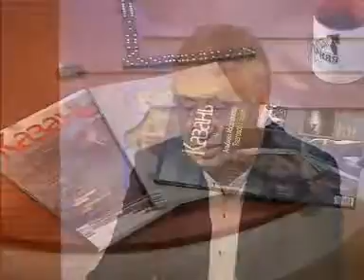В гостях Григорий Эйдинов, живописец, график и дизайнер. Вечерняя игра 15/0217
Заслуженный художник России;
Заслуженный деятель искусств Республики Татарстан;
член Союза художников и Союза журналистов России;
лауреат многих международных, всероссийских
и республиканских выставок;
Живописец, график, дизайнер;
Доцент художественного института им. Сурикова в Казани.